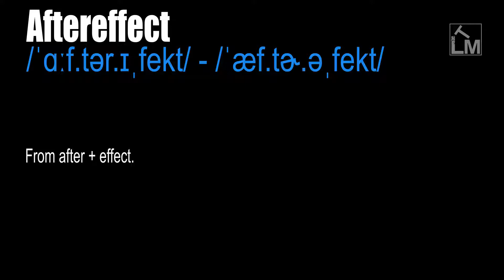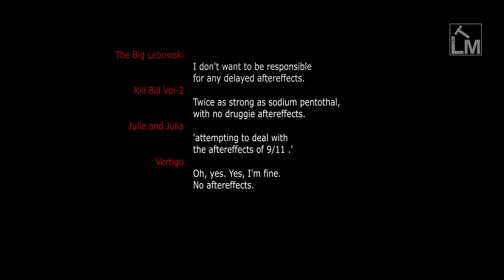Aftereffect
/ˈɑːf.tər.ɪˌfekt/ - /ˈæf.tɚ.əˌfekt/

Any delayed effect. An effect which is not immediately manifested. An effect, especially, one that is experienced only after a delay, or only in the long term. A result of a condition or event.

An unpleasant effect that follows an event or accident, sometimes continuing for a long time or happening some time after it. Also as after-effect.

From after + effect.